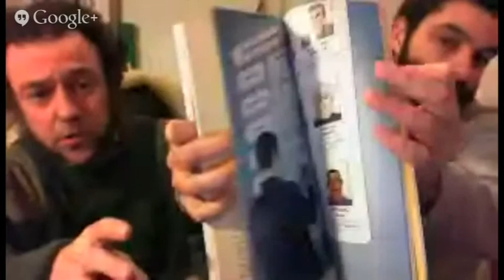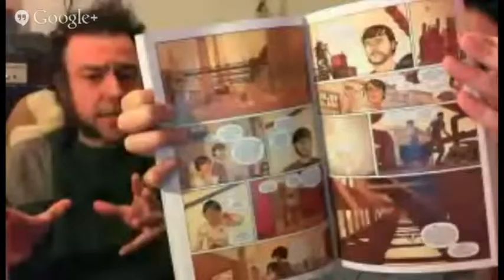NOWHERE MEN, Stamphenson, Bellegrade, Bellaire & Fonografiks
NOWHERE MEN, Stamphenson, Bellegrade, Bellaire & Fonografiks (Norma)